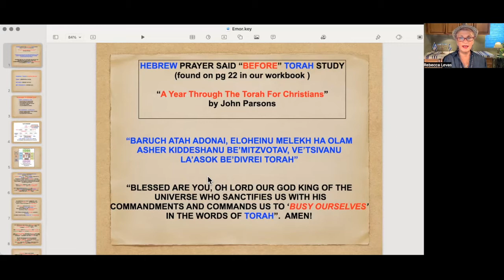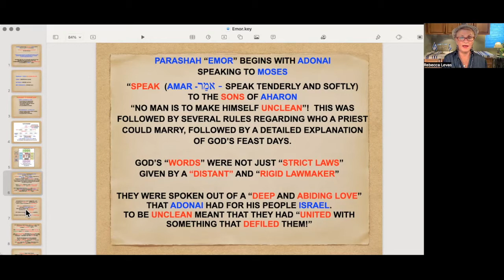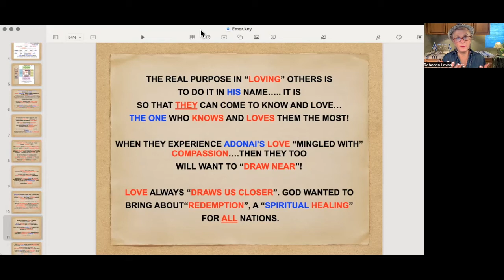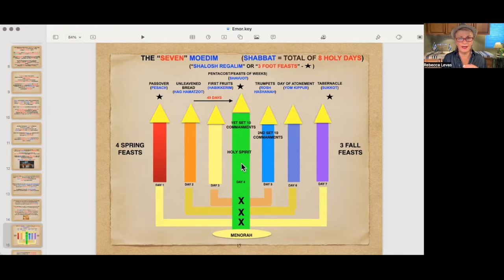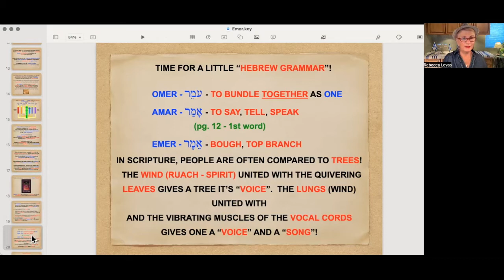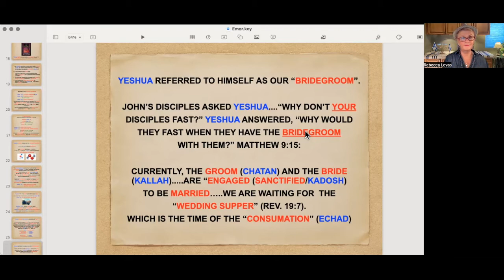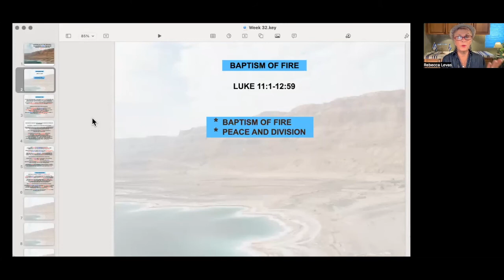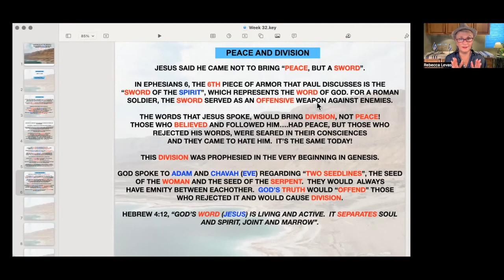Parashah - "Emor"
The "call" of God. will you respond?